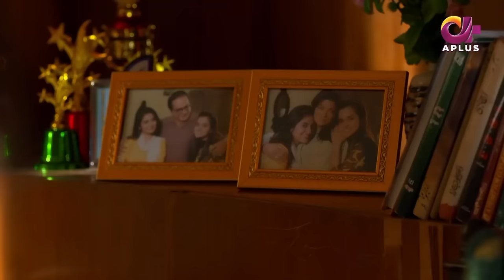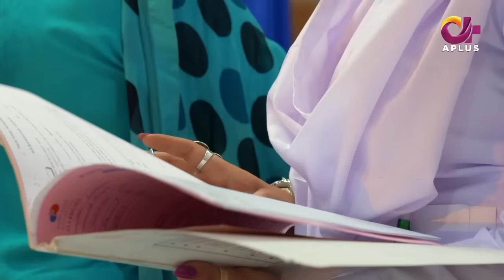Pakistani Drama | Junoon e Ishq - Episode 6 | Danish Taimoor & Hiba Bukhari | CO1O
Momina is in a relationship with Arham, a wealthy young man. Arham is the son of her father's best friend, Afaan. Arham's mother, Amtul, and sister, Areej, dislike Momina as she belongs to a middle-class family, Momina and Abeer get shocked when their mother informs them about her pregnancy.